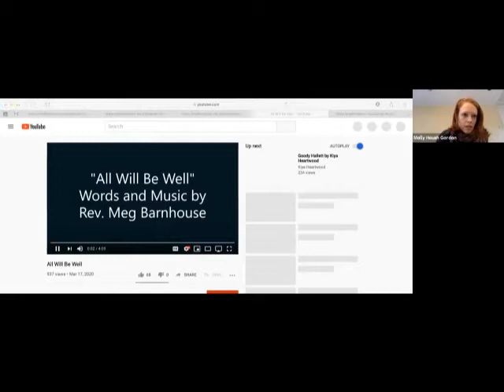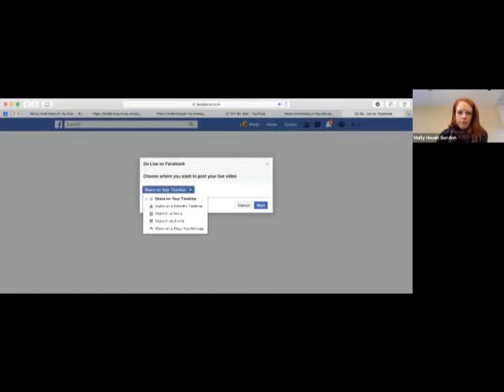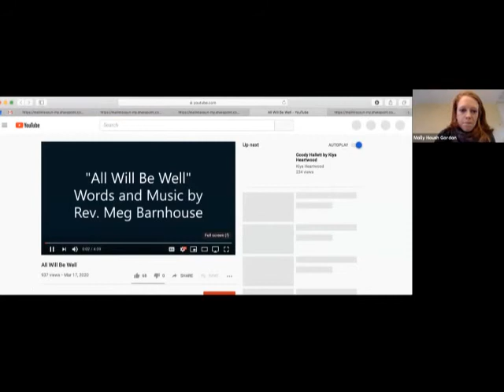2020 03 22 UUCC online worship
"Anchoring Ourselves" was the theme of online worship on Sunday, March 22, 2020 for the Unitarian Universalist Church of Columbia, Missouri.